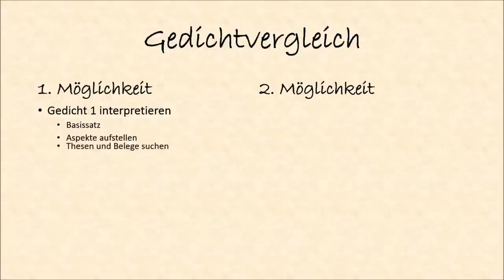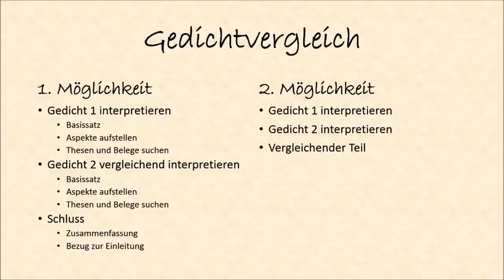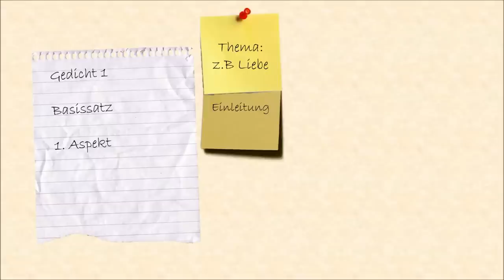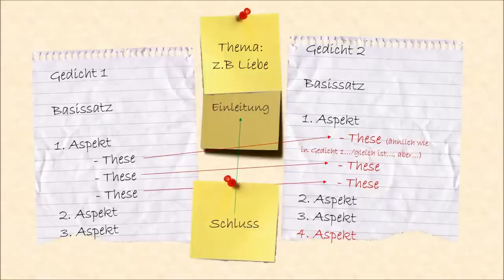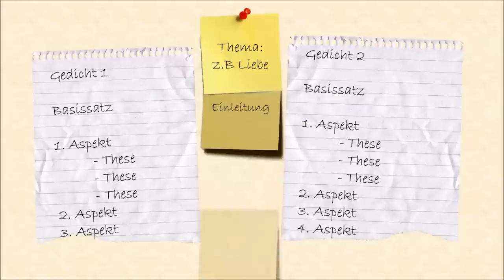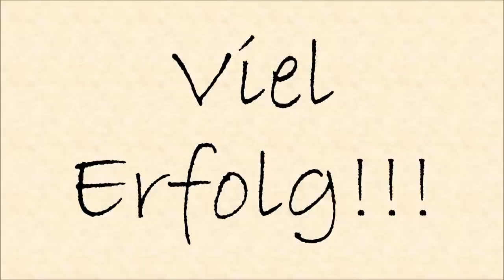How to - Gedichtvergleich | Abiturvorbereitung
Hallo zusammen!

Heute mal auf Deutsch. Ich dachte, ich versuche mal ein paar Leuten zu helfen und habe eine kleine Hilfe gebaastelt, wie man am besten einen Gedichtvergleich aufbaut.

Solltet ihr Fragen oder Probleme haben, schreibt es einfach in die Kommentare. Falls ihr bei etwas anderem Hilfe braucht, sagt bescheid, vielleicht kann ich euch ja helfen.

Bis dann!
Nele